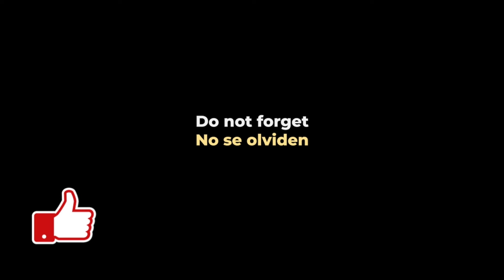GT Sport: FIA Nations Cup - Season 2Round 4 - SPA Francorchamps - ESP (ENG subtitles)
GT Sport: FIA Nations Cup - Season 2Round 4 - SPA Francorchamps - Español  (with English subtitles)

El canal de Sim Racing en Español donde nosotros hacemos el ridiculo para que tu no tengas que hacerlo.

Grid
Dirt 5
Playstation
Stadia
 and more!